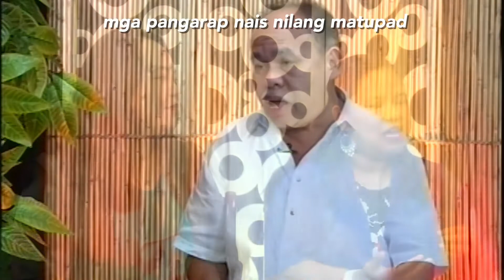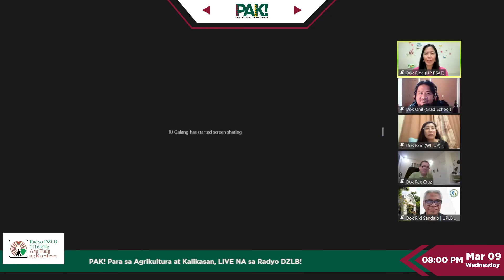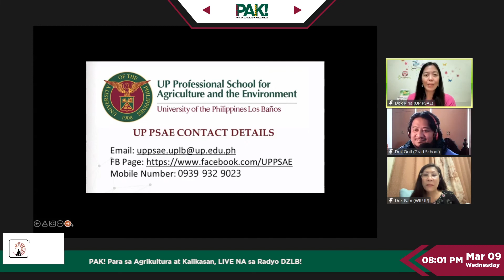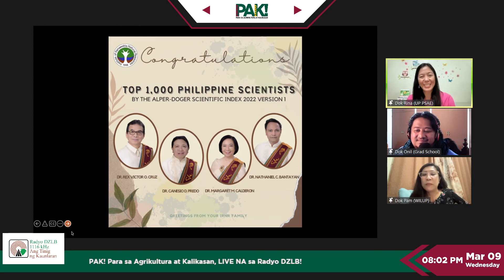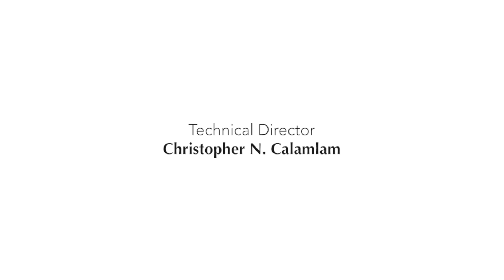PAK! S02E06 Ridge-to-Reef Framework sa LGUs Development Plans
Last installment na ng ating Watershed series...

Kaya bawal umabsent dahil pag-uusapan natin sa ating season finale ang tamang paggamit at implementasyon ng Ridge-to-Reef Framework para sa iba't-ibang development plan ng mga lokal na pamahalaan.

Kaya tutok na sa inyong Wednesday habit after work sa Radyo DZLB Ang Tinig ng Kaunlaran! PAK! Para sa Agrikultura at Kalikasan!